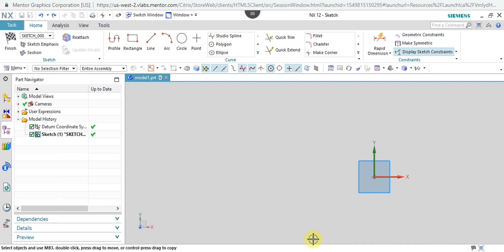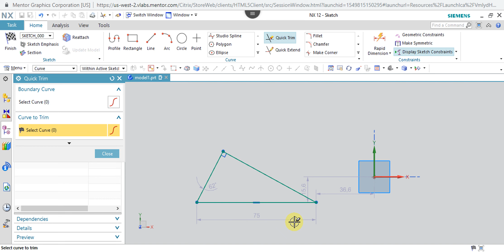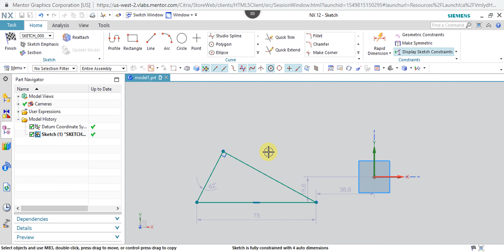NX 12.0 Tutorial Tamil 25 : Make Corner | Sketch | Unigraphics